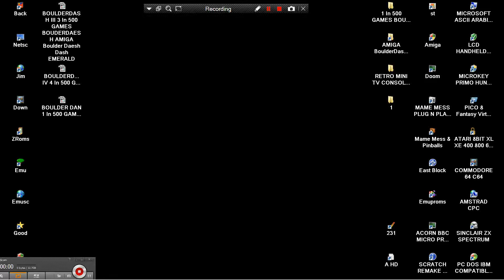BOULDER DAN 2 In 500 GAMES BOUDERDAESH AMIGA Boulder Daesh Dash EMERALD MINES NET WEB & EDITOR OCS E